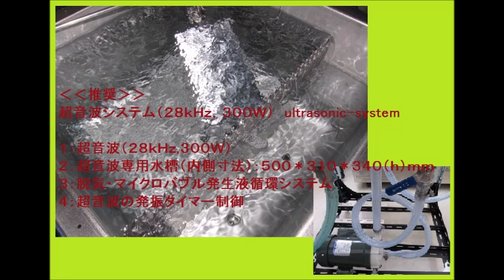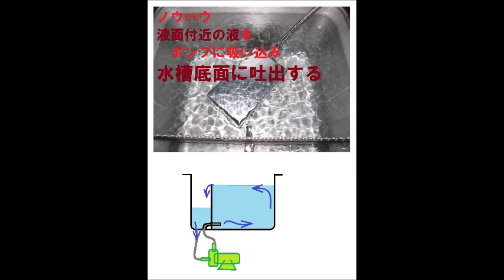２種類の異なる周波数の超音波（振動子）による推奨システム Ultrasonic machine